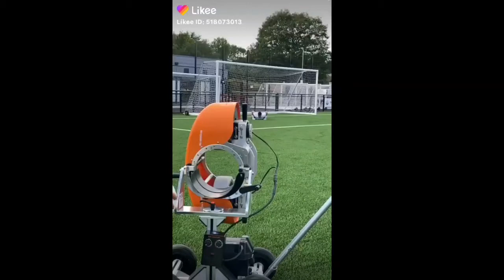Une manière professionnelle de former les gardiens de but